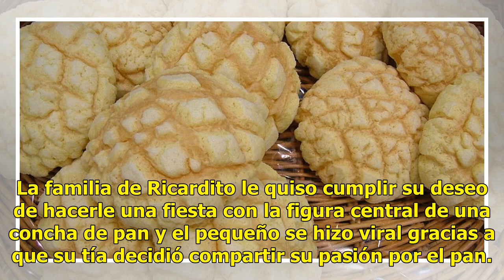Tuvo piñata de concha porque le gustan, ahora tendrá muchas más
La familia de Ricardito le quiso cumplir su deseo de hacerle una fiesta con la figura central de una concha de pan y el pequeño se hizo viral gracias a que su tía decidió compartir su pasión por el pan. Después del conocimiento público de la piñata de Ricardito una reconocida panadería ha decidido p...